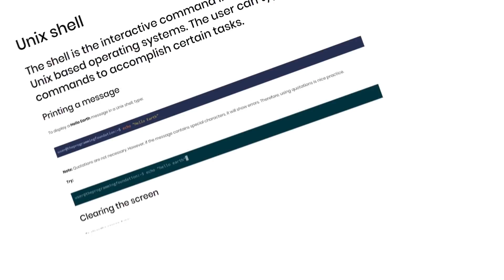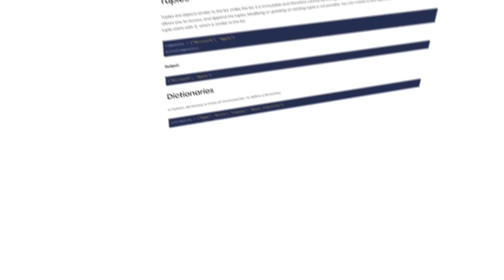The Programming Foundation - Build a smarter us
The Programming Foundation - a platform where anyone can learn operating systems and computer programming.

We're a 501(c)(3) non-profit dedicated to democratizing computer science education. Help us build a smarter us by donating